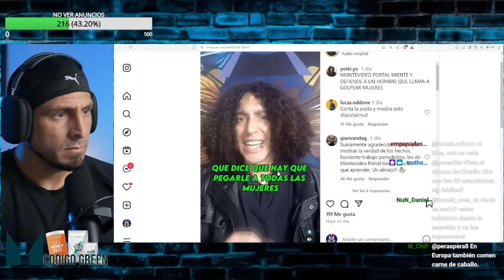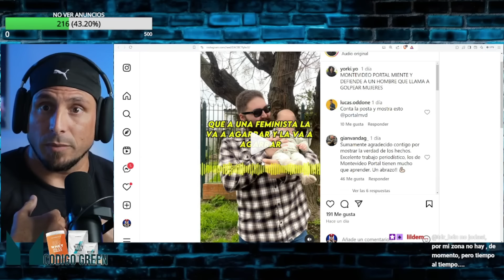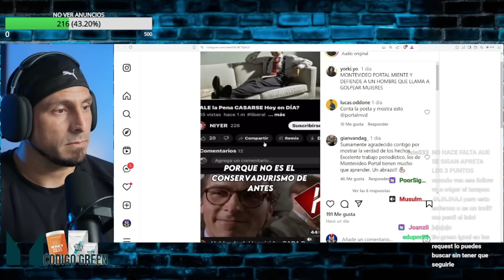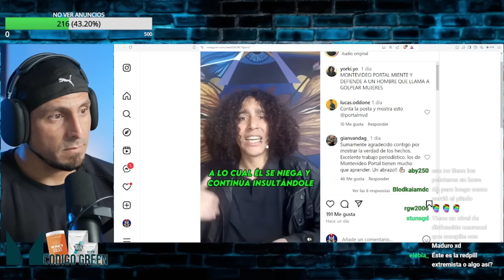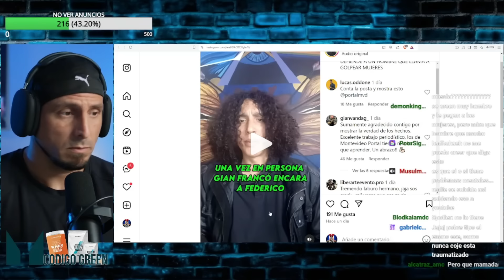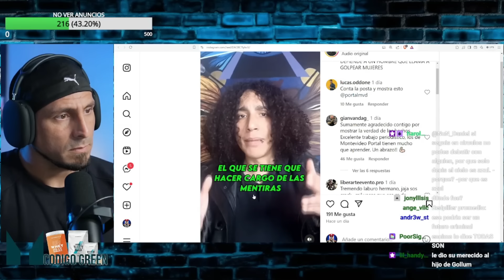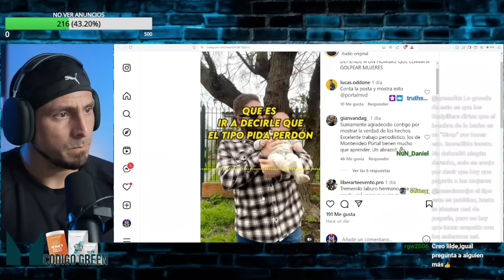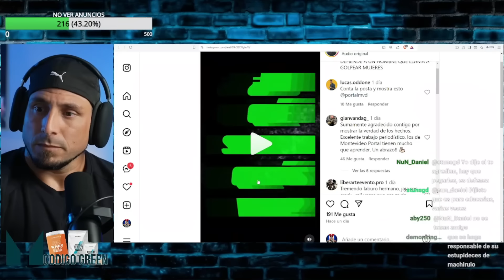MEDIOS ATACAN A DEFENSOR DE MUJERES Y VICTIMIZAN AL PITUFO MISÓGINO ▶ EL MUNDO AL REVÉS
MEDIOS ATACAN A UN DEFENSOR DE MUJERES Y VICTIMIZAN AL AGRESOR ▶ EL MUNDO AL REVES